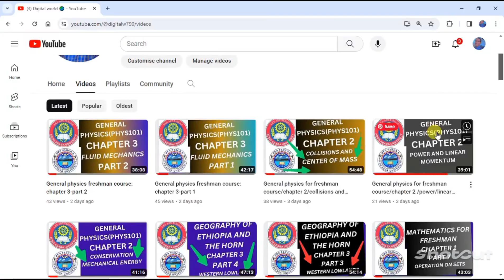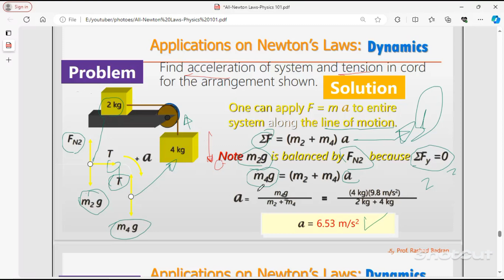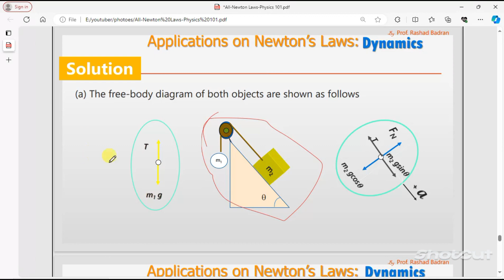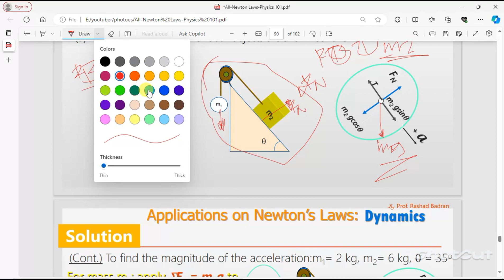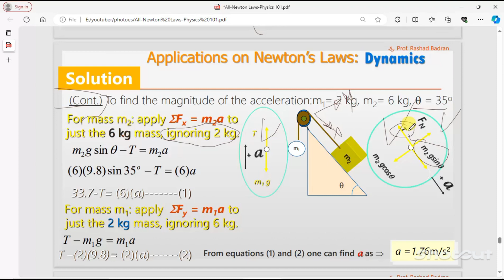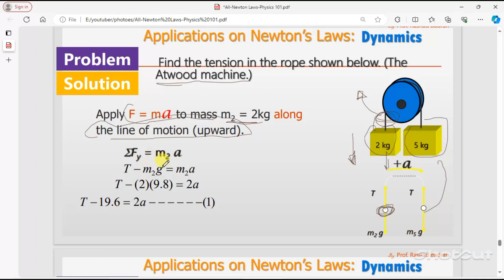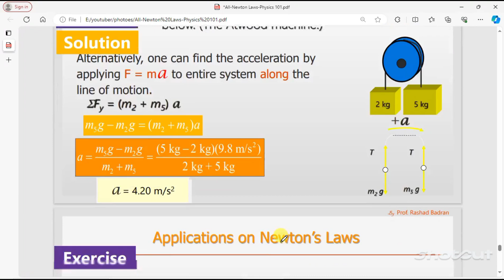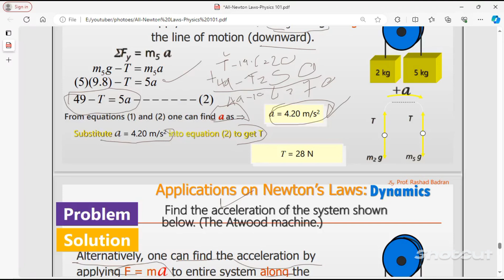GENERAL PHYSICS CHAPTER 2 Questions and Answers 1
Demystifying Motion: A Deep Dive into Newton's Laws (PHYS101 Chapter 2) - Q&A Included!
Master the fundamental principles governing our universe with this comprehensive exploration of Newton's Laws of Motion!

This video delves into the heart of Chapter 2 of your PHYS101 course, providing clear explanations and engaging examples to solidify your understanding. We'll break down each of Newton's three laws:

Law of Inertia: Understand why objects resist changes in their motion and how mass plays a crucial role.
Law of Acceleration: Explore the relationship between force, mass, and acceleration, and master the key formula (F = ma).
Law of Action and Reaction: Discover how every action has an equal and opposite reaction, unraveling the forces at play in everyday scenarios.
But that's not all! We'll also dive into practical applications of these laws, showcasing how they explain the motion of everything from falling objects to rockets launching into space.

Get ready to:

Test your knowledge with challenging Q&A sessions: Solidify your grasp of key concepts through interactive question-and-answer segments.
Visualize complex concepts with clear diagrams and animations: Enhance your understanding through engaging visual aids.
Gain a deeper appreciation for the power of physics: See how Newton's Laws impact our daily lives and shape the world around us.
Whether you're a beginner in physics or looking to refresh your memory, this video is your ultimate guide to mastering Newton's Laws of Motion!

Don't forget to:

Together, let's unlock the secrets of motion!